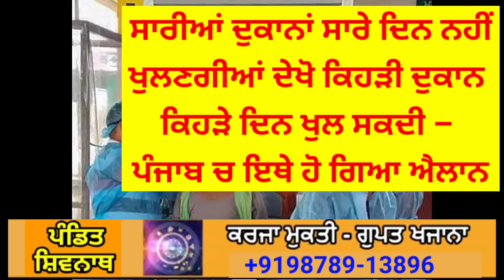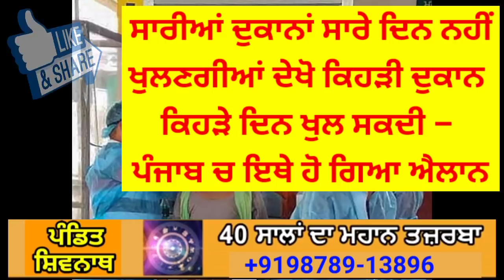ਸਾਰੀਆਂ ਦੁਕਾਨਾਂ ਸਾਰੇ ਦਿਨ ਨਹੀਂ ਖੁਲਣਗੀਆਂ ਦੇਖੋ–ਪੰਜਾਬ ਚ ਇਥੇ ਹੋ ਗਿਆ ਐਲਾਨ | punjab weather tv | punjab news